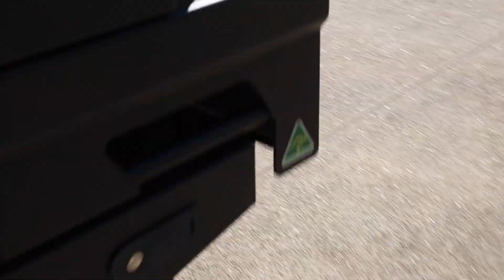IF ITS NOT ONE THING ITS ANOTHER // DRIVEWAY SESSIONS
In this episode I hit the driveway again to figure out what's wrong with my diff centre.